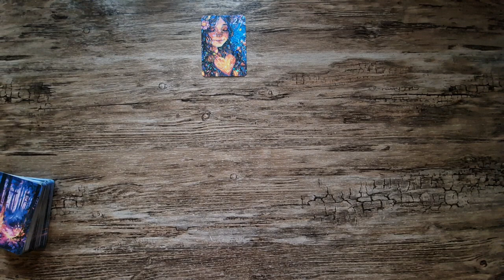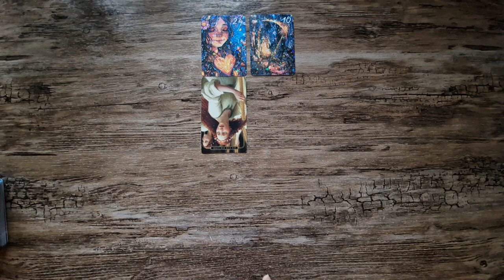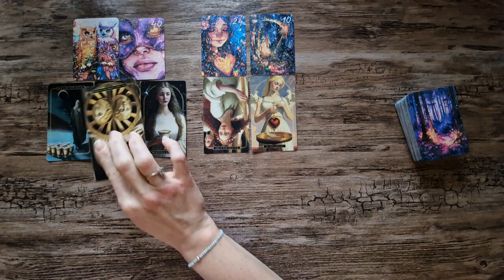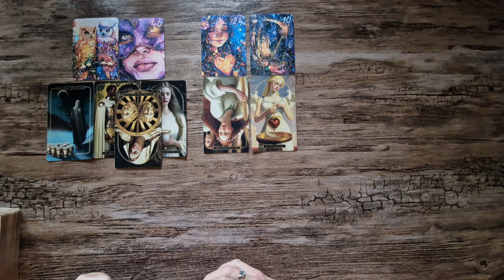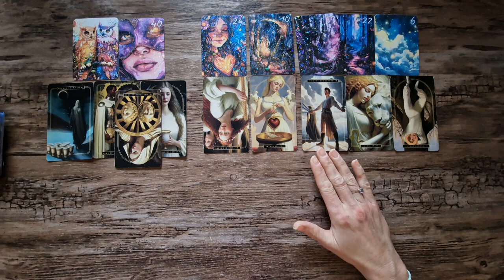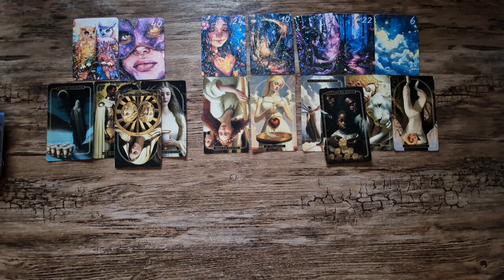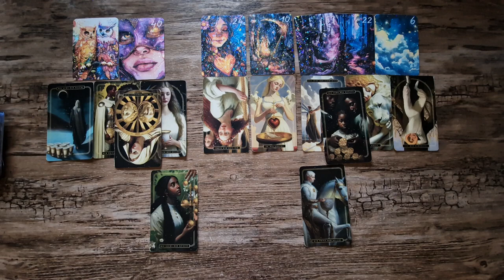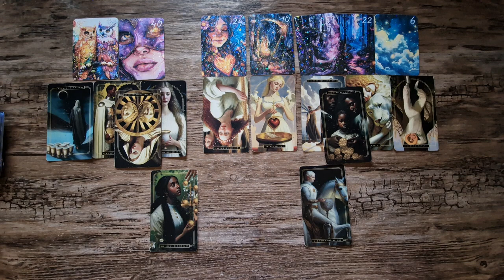Wassermann 🔮Monatslegung März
💜 Hallöchen💜

verwendete Kartendecks:🃏

Liebe Grüße💜

Chayenne.